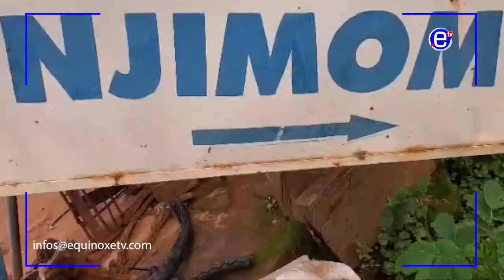UN MORT DANS UNE ATTAQUE SÉPARATISTE À NJIMOM - EQUINOXE TV